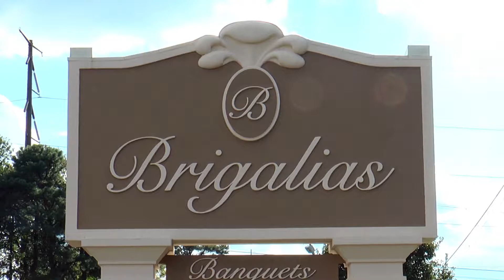Ashley And Greg 9 16 17